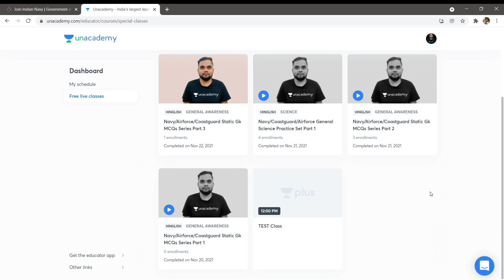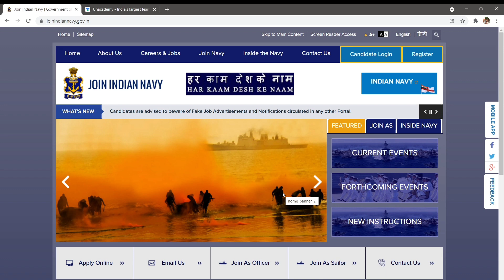Indian Navy SSR/AA/MR Admit card कितने % पे आएगा देख लो | Navy SSR/AA/MR Admit card Cutoff % 🤩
Refferal Code - STANDUP10